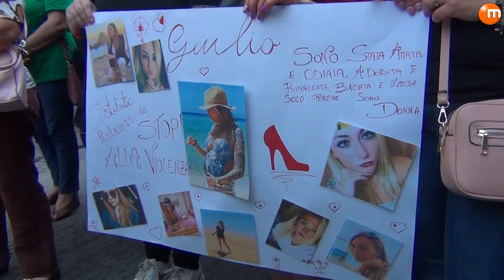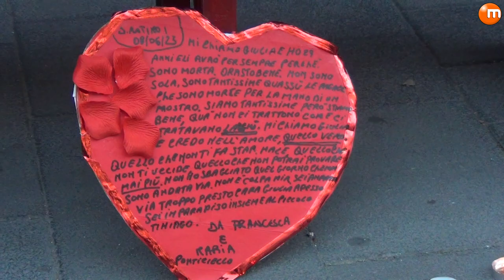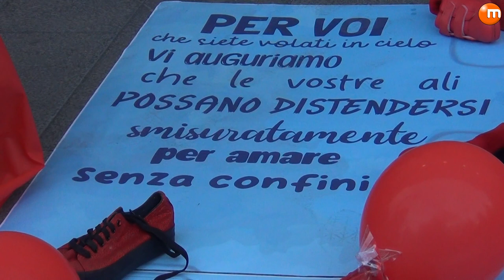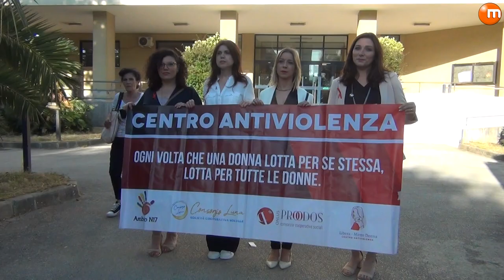Fiaccolata per Giulia, la Città Metropolitana presente con tutte le Istituzioni. Il racconto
Nella serata di ieri Sant’Antimo ha voluto ricordare con una fiaccolata la sua Giulia, la ventinovenne incita di sette mesi rimasta vittima di un barbaro femminicidio avvenuto a Senago, in provincia di Milano.
Migliaia di persone in strada. Donne, bambini, tutta la cittadinanza si è stretta intorno alla famiglia e ha voluto così mostrare la propria vicinanza e il proprio sostegno.
Ma non solo la cittadinanza: tutte le istituzioni, la Chiesa, le forze dell’ordine, il mondo dell’associazionismo.
La Città Metropolitana era presente con il suo Vicesindaco, Giuseppe Cirillo, la Regione Campania con il Presidente Vincenzo De Luca, e poi il Sindaco di Sant’Antimo, Massimo Buonanno. Nel video le loro voci, ma anche il messaggio di ringraziamento che la famiglia di Giulia Tramontano ha voluto rivolgere a quanti, nella notte di ieri, le hanno mostrato il loro affetto.